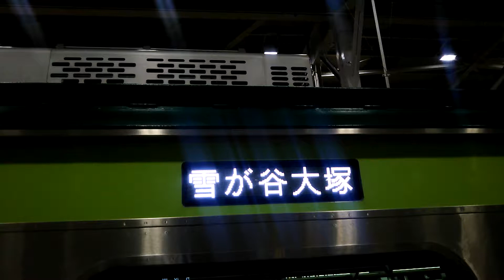【終点の近くに車両基地がある】東急池上線7000系 蒲田駅発車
東急7000系による、東急池上線 雪が谷大塚行が、蒲田駅を発車するシーンです。
この電車の行き先である雪が谷大塚駅の近くには、東急池上線・多摩川線を走る車両の基地があり、毎日色々な車両を見ることが出来ます。
かつては7700系や7600系なども見ることが出来ました。